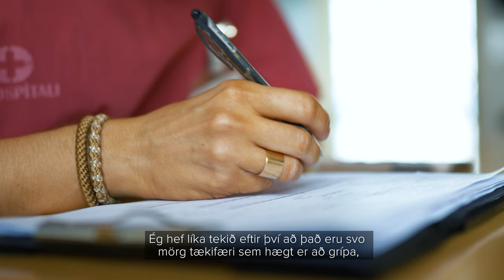Jóhanna Gilsdóttir - Starfsnám | Háskólinn í Reykjavík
STARFSNÁM: HAGNÝT ATFERLISGREINING
Jóhanna Gilsdóttir er meistaranemi í hagnýtri atferlisgreiningu við sálfræðideild Háskólans í Reykjavík og er í starfsnámi á Landakoti. Starfsnámið hefur veitt henni aukna kunnáttu við atferlisgreiningu og hvernig megi þróa viðeigandi inngrip. Hún segir tækifærin til að bæta lífsgæði skjólstæðinga og starfsumhverfi starfsfólks með hagnýtri atferlisgreiningu liggja víða.

Starfsnám á vegum Háskólans í Reykjavík er mjög mikilvægur hluti af náminu og skólinn er í samstarfi við fjölda íslenskra og erlendra fyrirtækja. Frumkvæði að starfsnámi liggur hjá nemendum sem velja sér starfsnám með sama hætti og annað nám við HR.